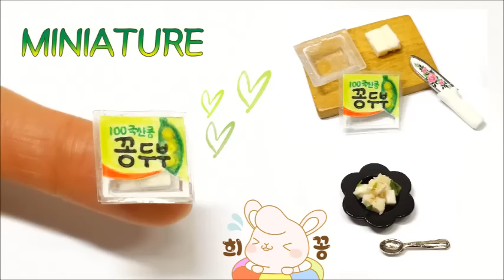[MINIATURE] 미니어쳐 실제 두부가 들어있는 포장두부 만들기 - Bean curd tofu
* 먹진 마세요~ 놀이에 만족하세요~
두부가 왔어요~ 국산콩으로 만든 꽁두부가 왔어요~
빨리 나와서 사가세요~